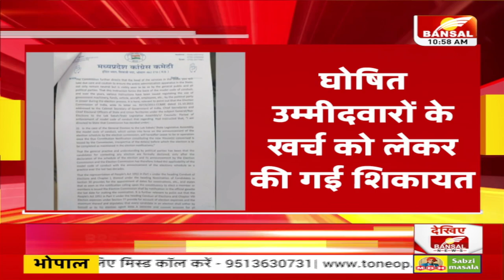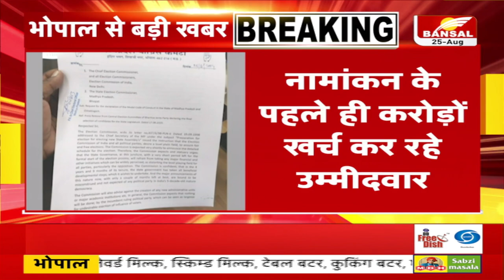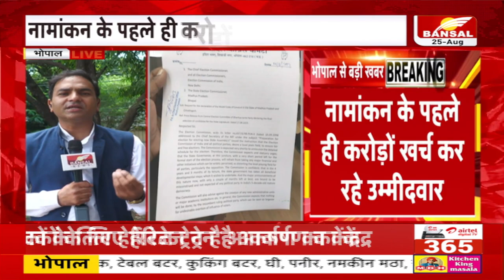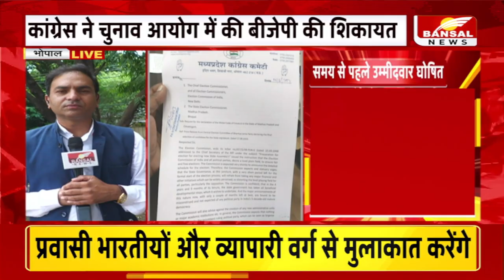कांग्रेस ने चुनाव आयोग में क्यों की बीजेपी की शिकायत? | MP Congress | MP Election 2023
भोपाल : समय से पहले उम्मीदवार घोषित करने पर विवाद
कांग्रेस ने चुनाव आयोग में की बीजेपी की शिकायत
घोषित उम्मीदवारों के खर्च को लेकर की गई शिकायत
नामांकन के पहले ही करोड़ों खर्च कर रहे उम्मीदवार
घोषित उम्मीदवारों के खर्च पर नजर रखने की मांग
नॉमिनेशन के पहले का खर्च चुनाव खर्च में जोड़ा जाए
बीजेपी और सपा, बसपा ने घोषित किए हैं उम्मीदवार

MP में टाइम के पहले उम्मीदवार घोषित करने पर विवाद.

हाल ही में बीजेपी, सपा, बसपा ने घोषित किए हैं उम्मीदवार.